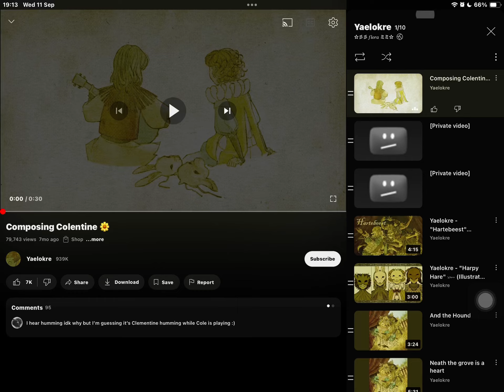has a hidden video